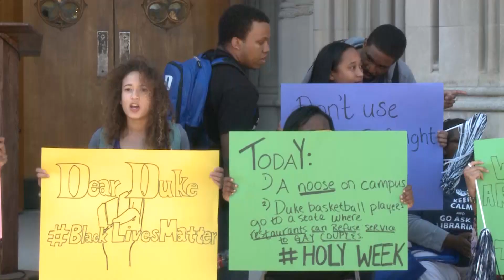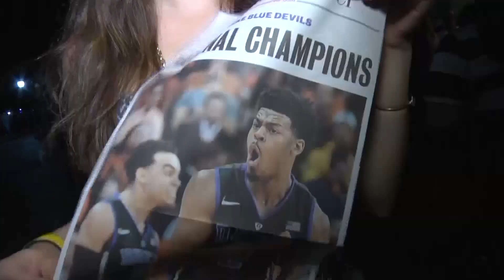A Semester at Duke University: Spring 2015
As Duke University's spring semester 2015 comes to a close, take a look back at some of the big events that occurred in and out of the classroom.